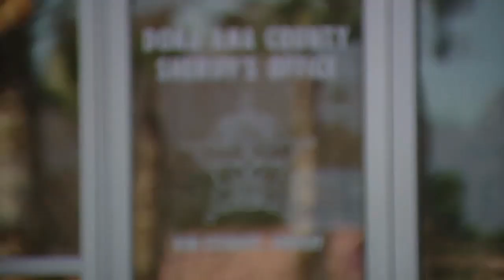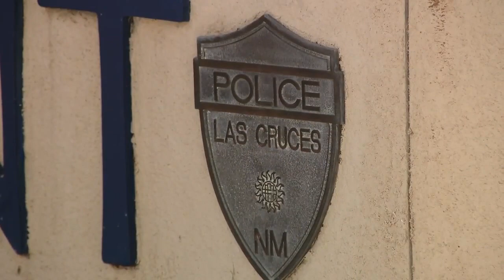Las Cruces PD and DASO team up to acquire funding for real time crime center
Two law enforcement agencies in southern New Mexico joined forces to get resources for a Real Time Crime Center.

Las Cruces Police Chief Jeremy Story has previously mentioned working towards an RTCC, a center that would allow his department to be more proactive than reactive.